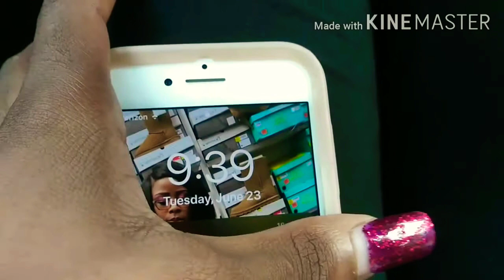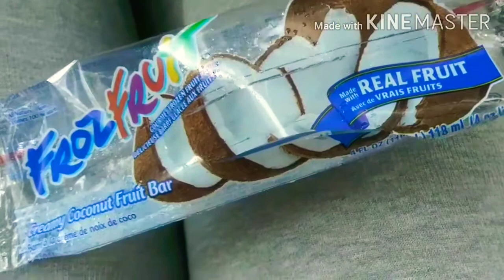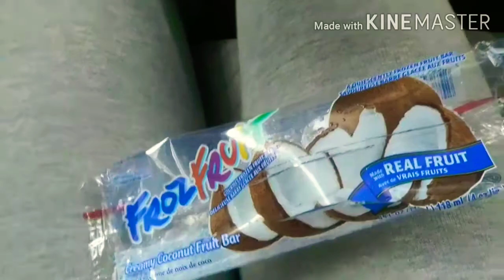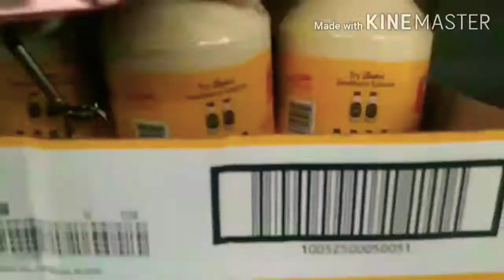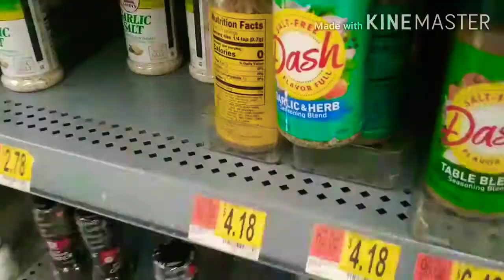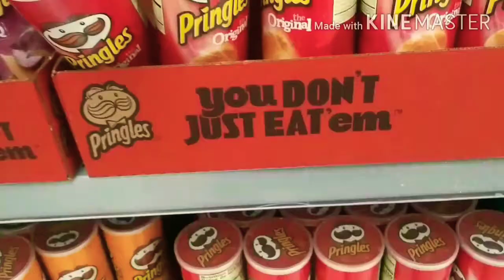GROCERY SHOPPING 🛒 WITH ME FAMILY OF 5 + DINNER + MOM OF ONE💙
Hey y’all what’s up